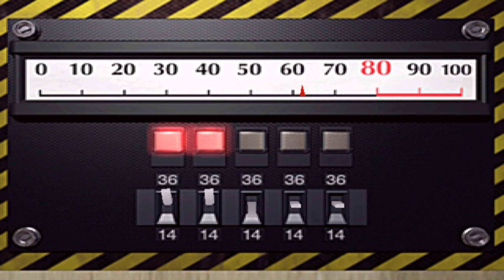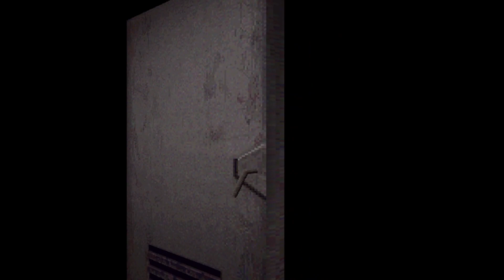Resident Evil 2 Nightmare Mode Leon B #9